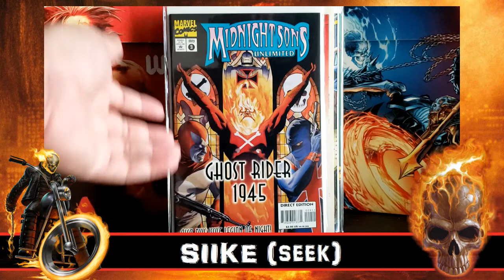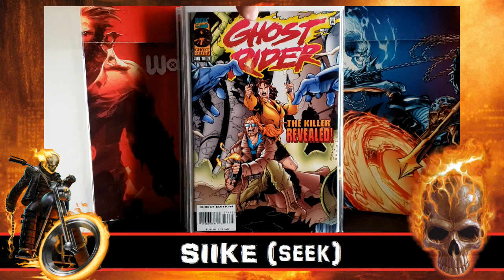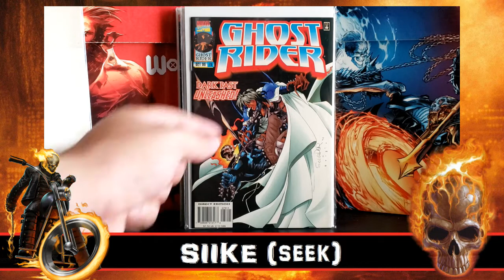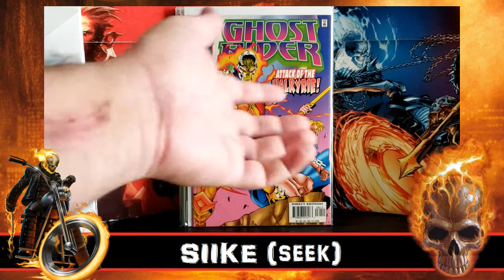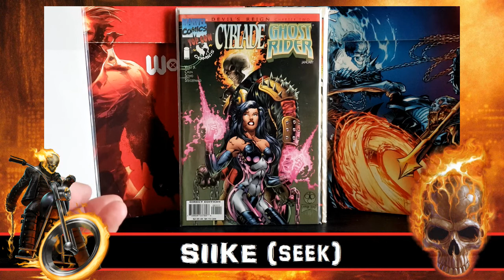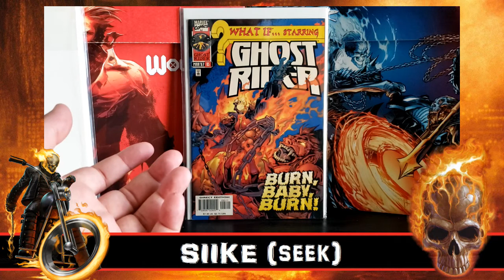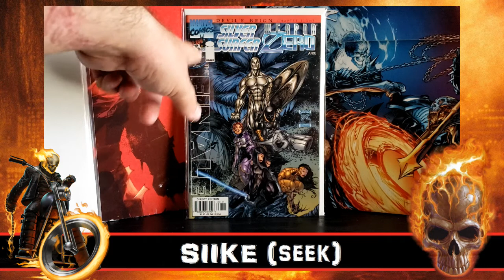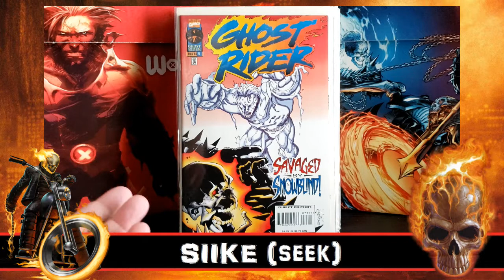My Ghost Rider Collection: 1996-1997